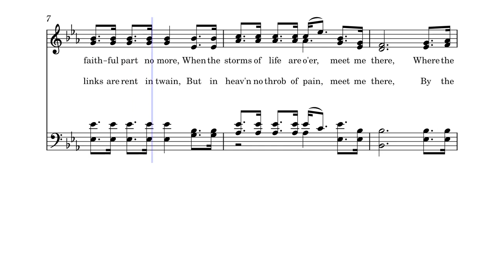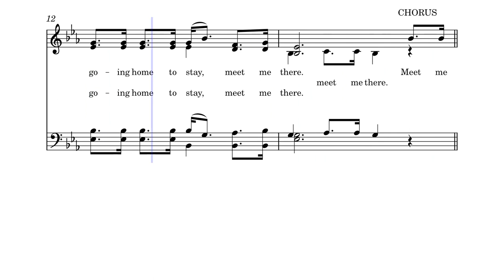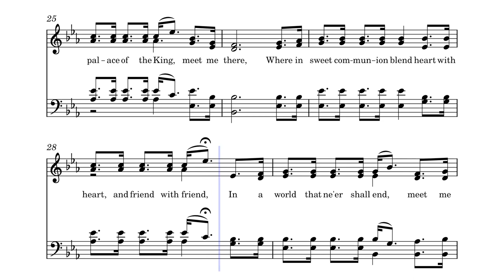Meet Me There by William James Kirkpatrick, 1885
This hymn was written 1885 by Fanny Crosby under the pen name "H. E. Blair" (she had many pen names because publishers wouldn't publish women in those days!) and composed by William James Kirkpatrick the same year, this hymn is published in "Church Hymnal" (Page 256) by Tennessee Music and Printing Co. (1951, 1979) and is available on Amazon.

Frances Jane Crosby, the daughter of John and Mercy Crosby, was born in Southeast, Putnam County, N. Y., March 24, 1820. She became blind at the age of six weeks from maltreatment of her eyes during a spell of sickness. When she was eight years old she moved with her parents to Ridgefield, Conn., the family remaining there four years. At the age of fifteen she entered the New York Institution for the Blind, where she received a good education. She became a teacher in the institution in 1847, and continued her work until March 1, 1858. She taught English grammar, rhetoric and American history.

This was the great developing period in her life. During the vacations of 1852 and 1853, spent at North Reading, Mass., she wrote the words to many songs for Dr. Geo. F. Root, then the teacher of music at the blind institution. Among them were, "Hazel Dell,", "The Honeysuckle Glen," "Rosalie, the Prairie Flower," "Music in the Air," "Proud World, Good-bye, I'm Going Home," "All Together", "Never Forget the Dear Ones," and others. Subsequently she wrote the words for the cantatas of The Flower Queen and The Pilgrim Fathers, all of which were very popular in their day, though it was not generally known at the time that she was the author.

While teaching at the institution she met Presidents Van Buren and Tyler, Hon. Henry Clay, Governor Wm. H. Seward, General Winfield Scott, and other distinguished characters of American history. Concerning Mr. Clay, she gives the following: "When Mr. Clay came to the institution during his last visit to New York, I was selected to welcome him with a poem. Six months before he had lost a son at the